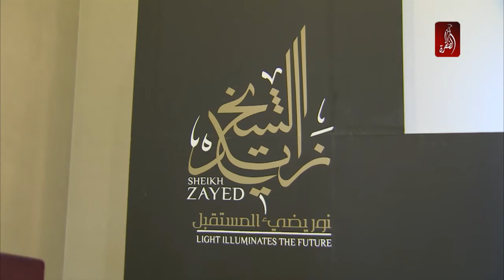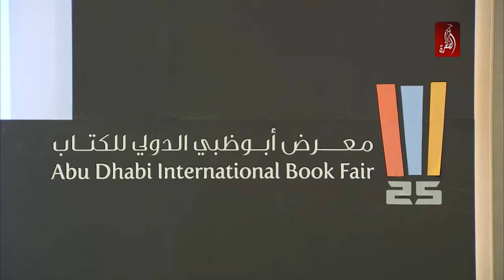معرض أبوظبي الدولي للكتاب 2015 يحتفي بالمؤسس الشيخ زايد و يستضيف 600 متحدث